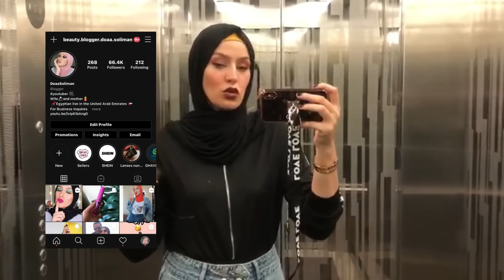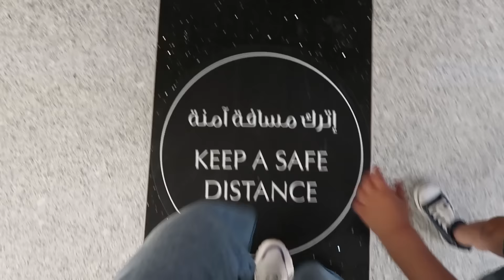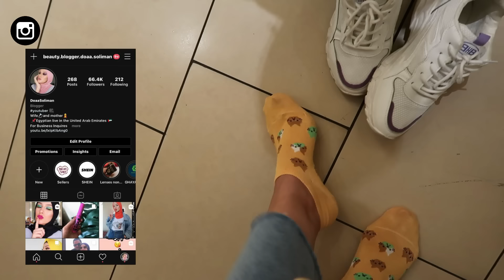قضوا يوم معانا/علاقته الأم ببنتها/أعترفنا احنا الأتنين/اكبر دليل انى شبها😅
هاى حبايبى ... انا دعاء سليمان ...  القناة دى خاصة ب الفلوجز ..هيبقى فيها كل حاجة ترفيهية ... يارب القناة تعجبكم  ... بحبكم اووى